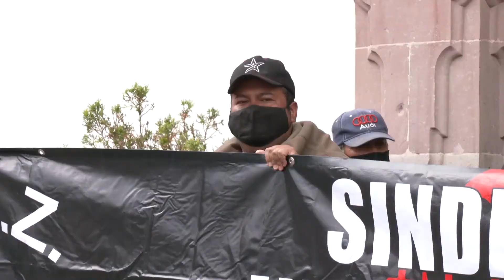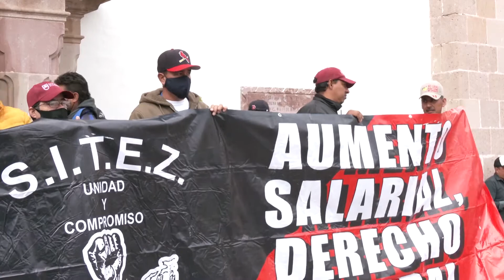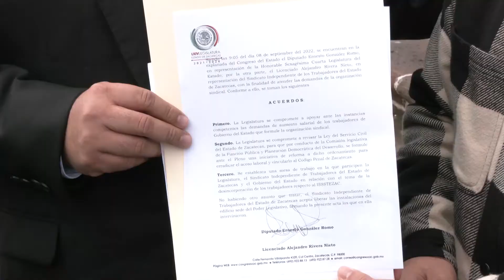Exigen trabajadores de gobierno aumento salarial, se manifiestan afuera del Congreso.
Zacatecas, Zacatecas. –En el marco de la entrega del primer informe de gobierno de la actual administración, trabajadores del Sindicato Independiente, se manifestaron en el congreso del estado, para exigir un aumento salarial para más de 10 mil trabajadores, además de solicitar la erradicación del hostigamiento laboral e incluso sexual que se da al interior de las dependencias estatales y demás organismo, a través de algunas reformas al código penal para que, quienes ejerzan dichas acciones sean castigados.

El diputado presidente de la mesa directiva del congreso Ernesto González los recibió e incluso firmaron un acta de acuerdos para atender las peticiones de los trabajadores.

Gabriela Pinedo secretaria de gobierno escuchó al dirigente y se comprometió a atender sus solicitudes.